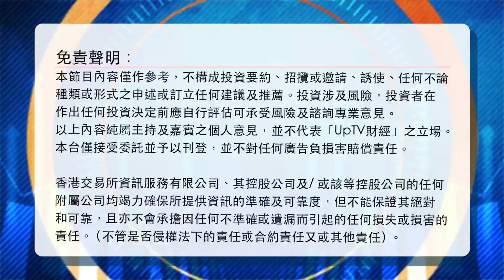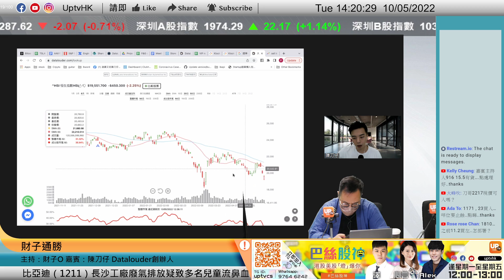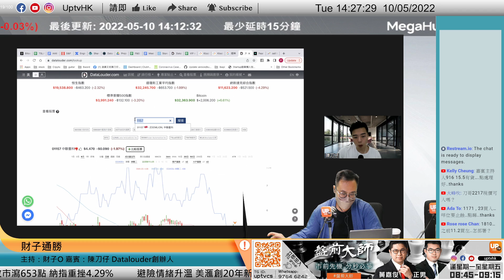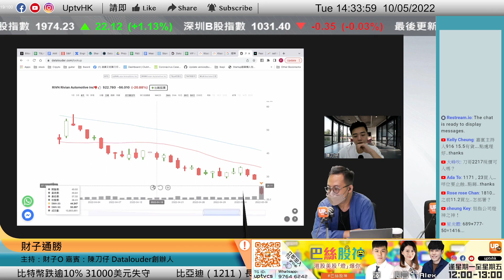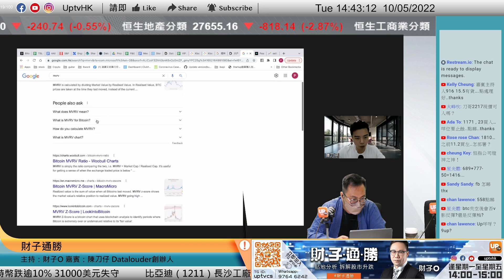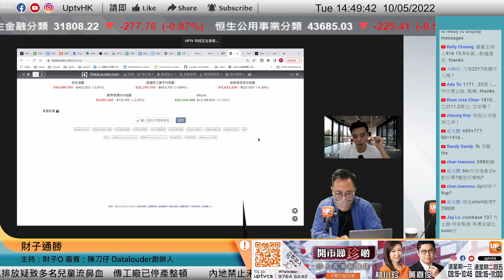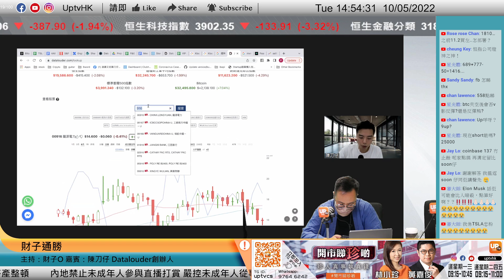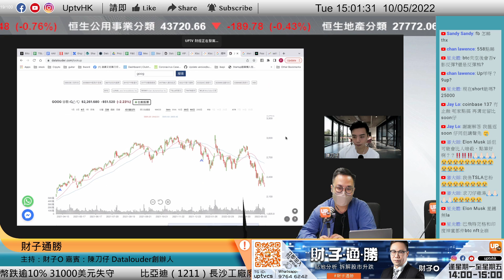美股穿位清大倉！沽車股可吼蔚小理？《財子通勝》10/5/2022 主持：財子O 嘉賓：陳刀仔 Datalouder創辦人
美股穿位清大倉！沽車股可吼蔚小理？

00:00
01:00
13:00 中聯重科 1157
14:45 長城汽車 2333 小鵬汽車－Ｗ 9868
32:40
36:50 小米集團－Ｗ 1810
37:50 譚仔國際 2217
39:30 龍源電力 916
44:25

▷ 牛牛號：UPTV財經 18213082
請多多支持各 UPTV主持
▷專家黃家俊 (黃家俊 Leo Wong)